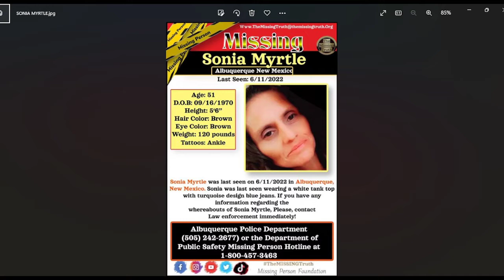51 YEAR OLD SONIA MYRTLE IS MISSING FROM ALBUQUERQUE NEW MEXICO, YOU CAN HELP BRING HER HOME!!!